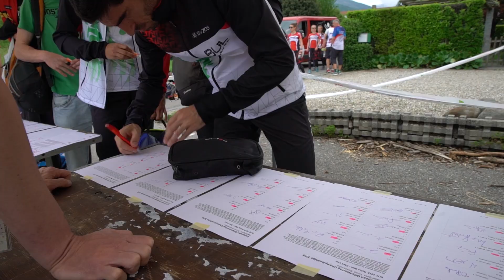European Orienteering Championships 2018. Relay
Capriasca, Switzerland